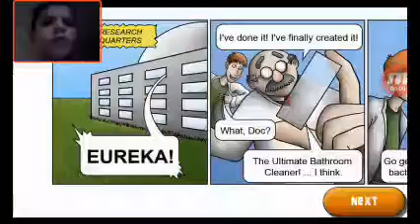Tasto planet mi mangio particelle Microscopiche!!!!